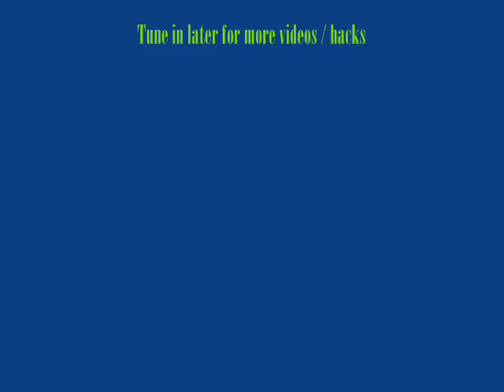Digimon Battle spirit final boss + credits